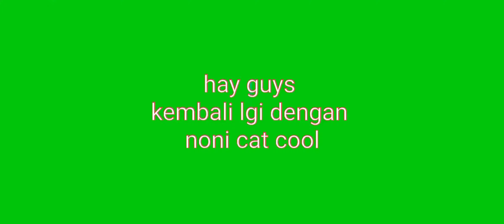Battle war mode